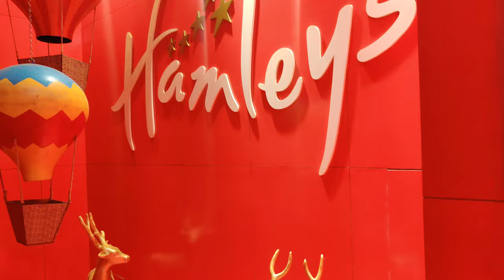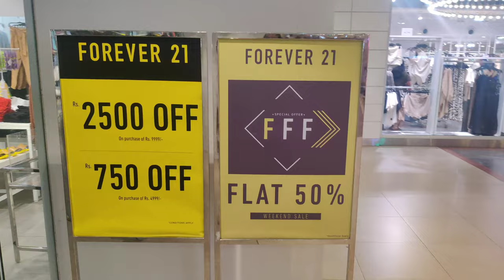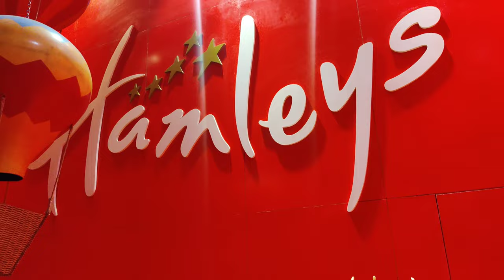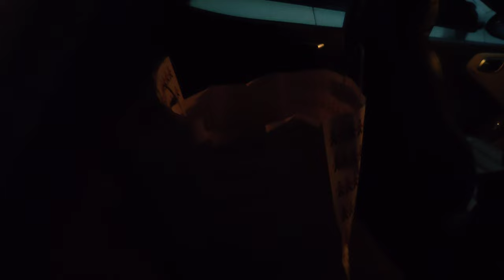Saturday Evening at Express Avenue Mall | Mat and Ladle Vlogs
Hello Friends !!!